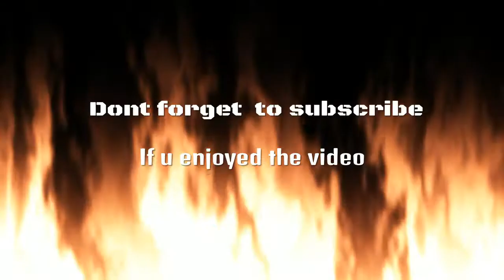First game of prop hunt